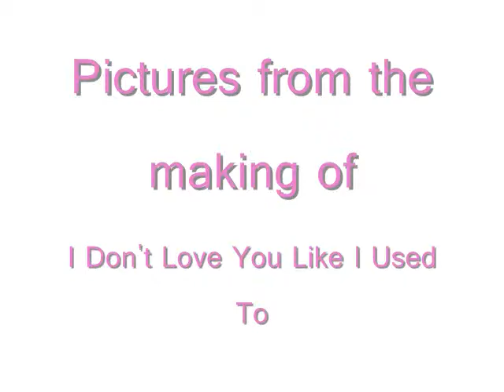Pics from the making of I Don't Love You Like I Used To.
This IS NOT Susie just a fansite from her #1 fan